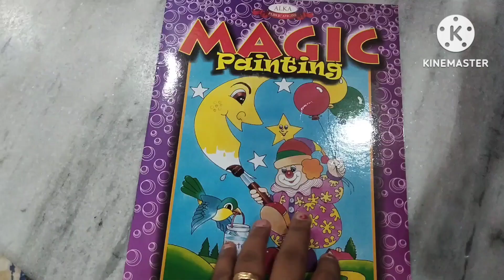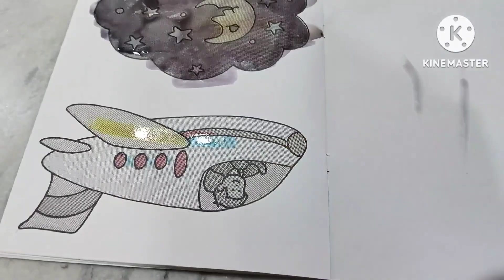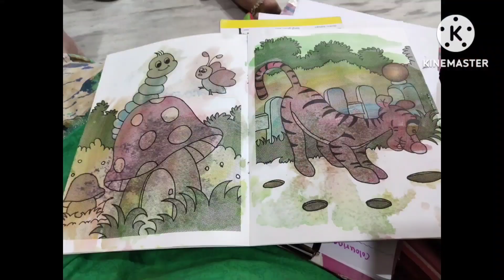#172- 𝑴𝒂𝒈𝒊𝒄 𝑷𝒂𝒊𝒏𝒕𝒊𝒏𝒈- 𝒑𝒂𝒊𝒏𝒕 𝒘𝒊𝒕𝒉 𝒘𝒂𝒕𝒆𝒓